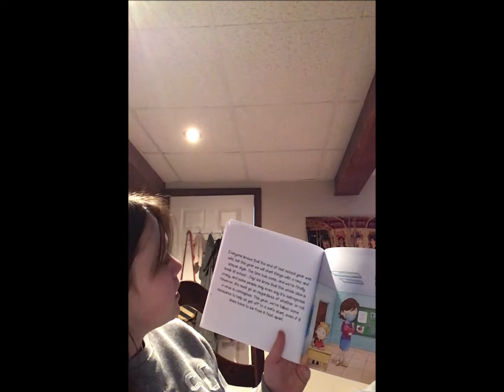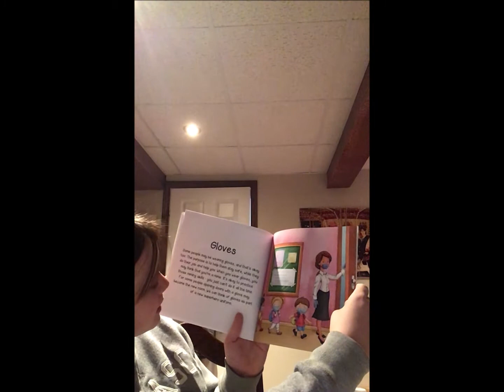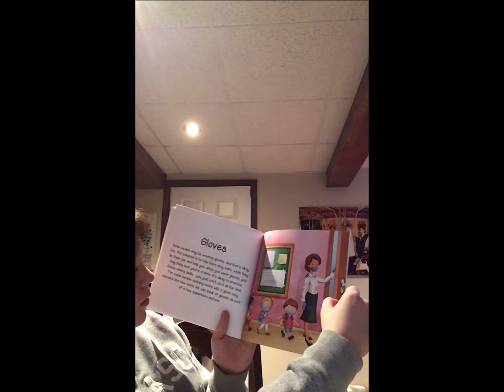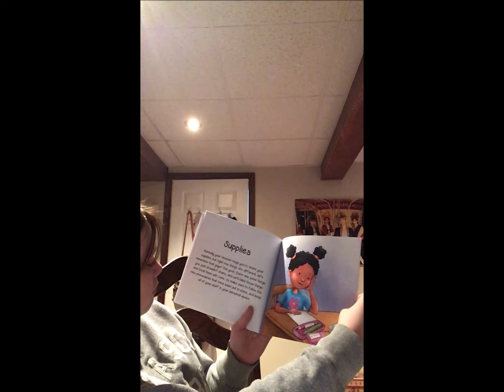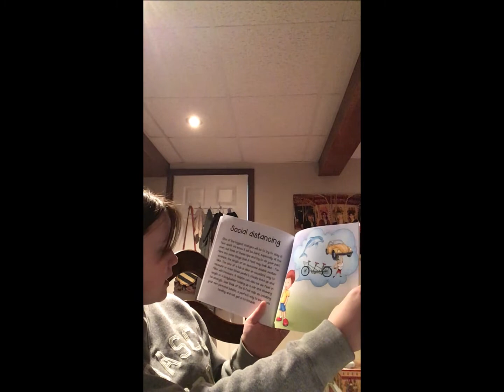A unique start from 6 feet apart storytime